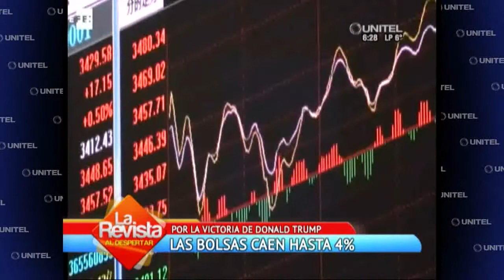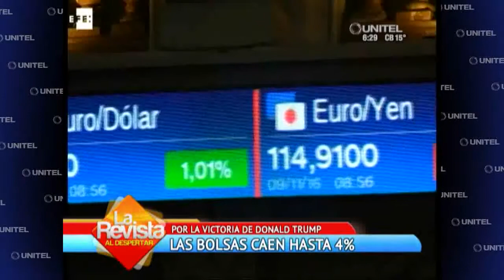Las bolsas se desploman en un 4%, las pérdidas se sienten más en Tokyo